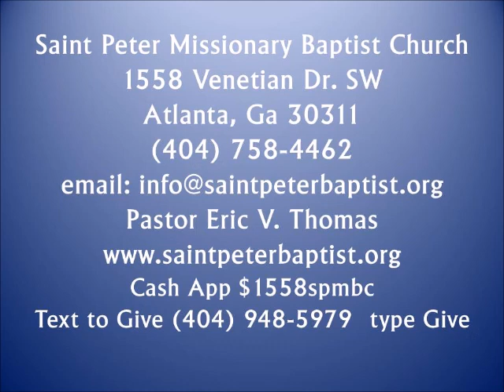Pastor Thomas - March 21, 2024 - Expectation Moment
Bible Study - Book of 1st Timothy